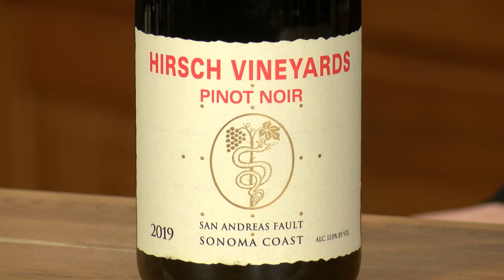Hirsch Vineyards, Pinot Noir San Andreas Fault Sonoma Coast